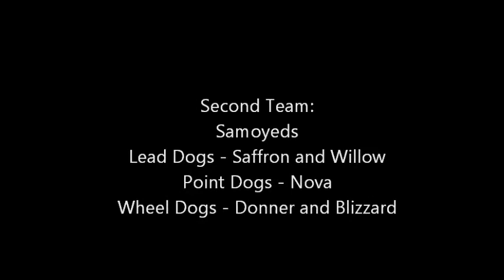Samoyed and Husky Sled Teams at Kings Lake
Running Samoyed and mixed husky sled teams at Kings Lake, WA on January 26, 2012